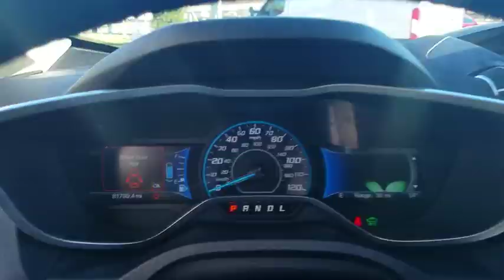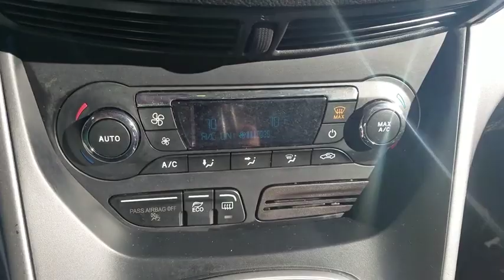2016 Ford C-Max Hybrid Fayetteville, Lumberton, Goldsboro, Sanford, Southern Pines, NC GL109642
White Platinum Metallic Tri-Coat Used 2016 Ford C-Max Hybrid available in Fayetteville, North Carolina at Crown Ford of Fayetteville. Servicing the Lumberton, Goldsboro, Sanford, Southern Pines, NC area.
2016 Ford C-Max Hybrid SE - Stock#: GL109642 - VIN#: 1FADP5AUXGL109642

** CLEAN CARFAX ** WELL MAINTAINED ** NEW TIRES ** 42 MPG CITY DRIVING ** ALLOY WHEELS ** BLUETOOTH ** TRACTION CONTROL **, I4 Hybrid.Recent Arrival! Clean CARFAX.42/37 City/Highway MPGWhite Platinum Clearcoat Metallic 2016 Ford C-Max Hybrid SE FWD CVT I4 HybridAwards:* 2016 KBB.com Brand Image Awards